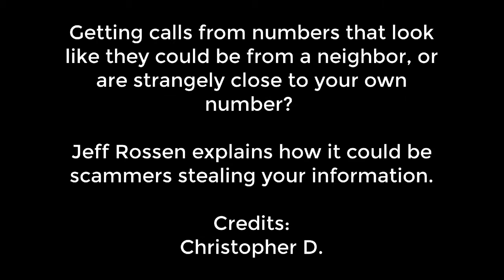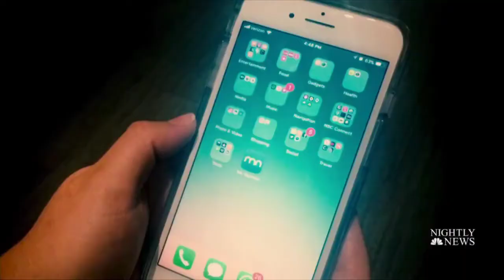PHONE SPOOFER SCAM - Getting any strange phone calls lately? Don't be fooled!